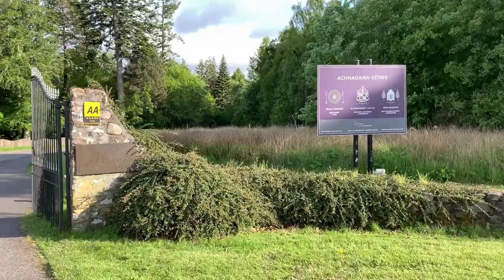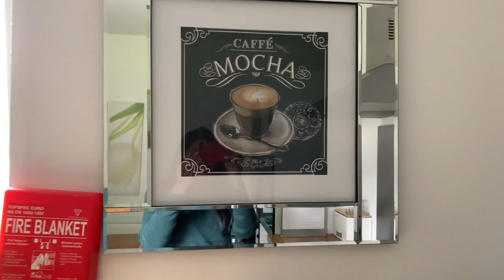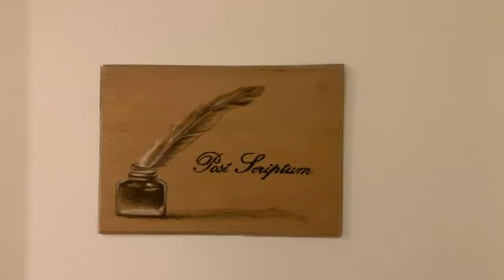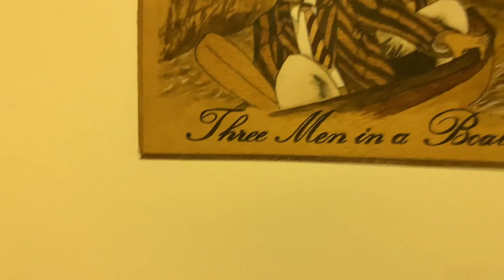Scotland Holiday Home Tour in Tamil | UK Home Tour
Home Tour | UK Home Tour | Scotland Home Tour

Special Thanks to :
Achnagairn Estate,
Kirkhill,
Inverness-shire,
IV5 7PD